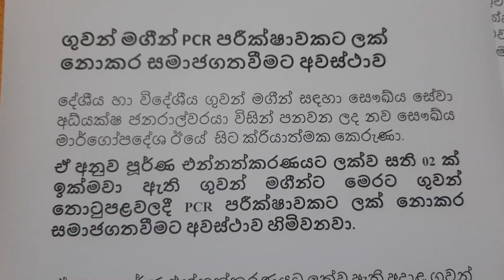රටවිරුවන්ට සුබ ආරංචියක් දැන් PCR අවශ්‍ය නෑ